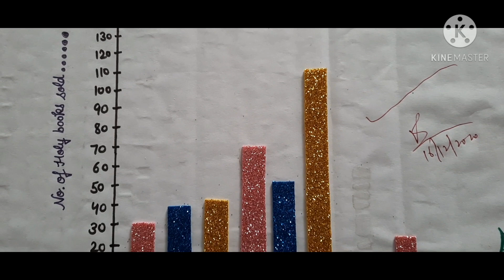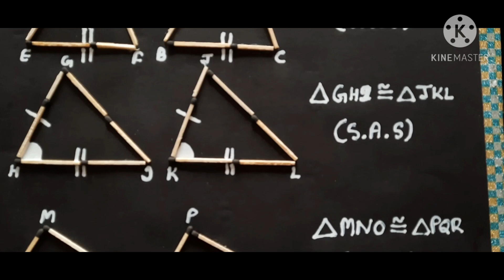Mathematics Models for Class IX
Mathematics models ✨ made by class IX students.